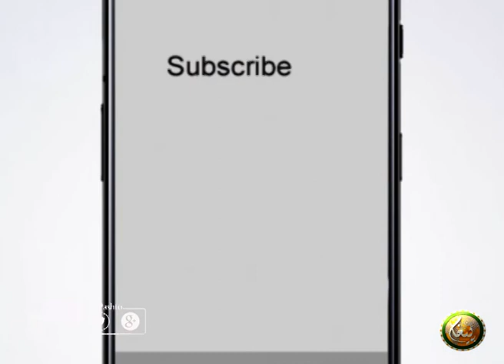| Ep 04 | اَلصَّلاَةُ وَ السَّلاَمُ عَلىٰ رَسُولِ اللهِ ﷺ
اَلصَّلاَةُ وَ السَّلاَمُ عَلىٰ رَسُولِ اللهِ ﷺ

        | Ep 04 |

   کوربه : قاری نصرت اللَّٰه‎